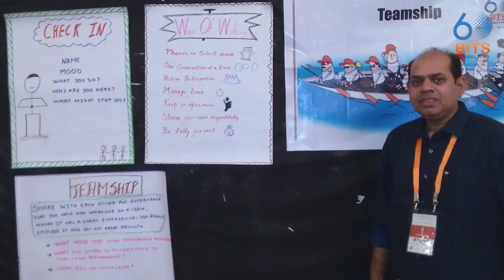Learning & Engaging through Facilitation- LEAF by 60 Bits consulting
Practical learning process - Learn the art and science of facilitation skills without any powerpoint slides wherein 18 processes can be learnt in a facilitative way, with teach back the next day by the participants, followed by mentoring for project work. Click the below link to know more.